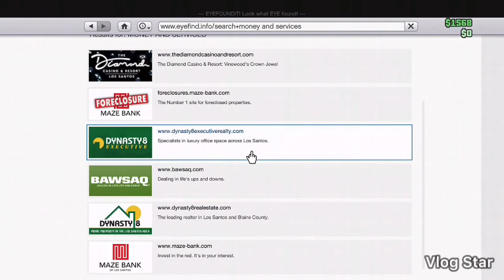gta 5 weapon wheel glitch